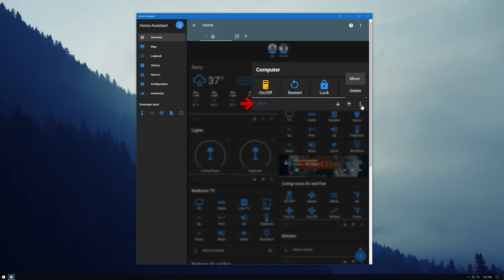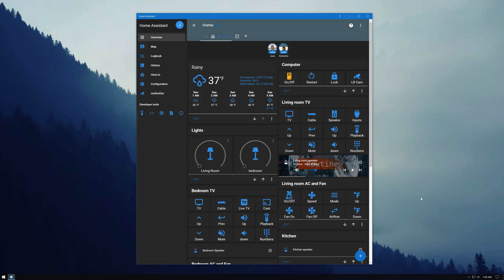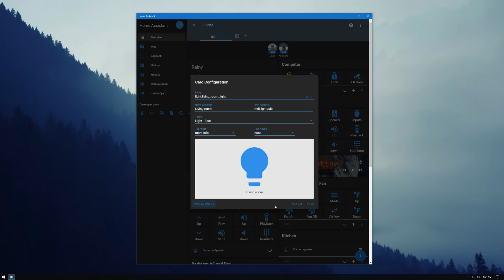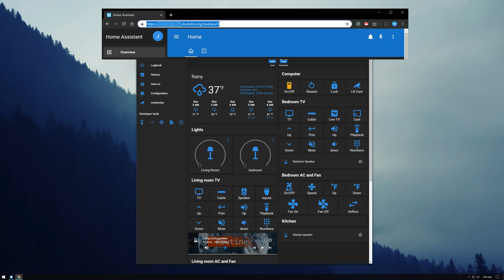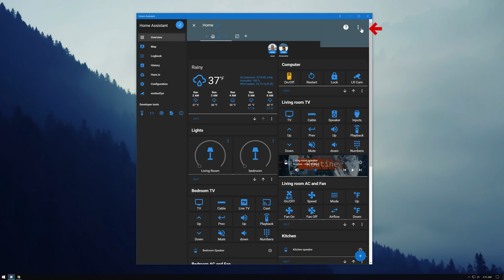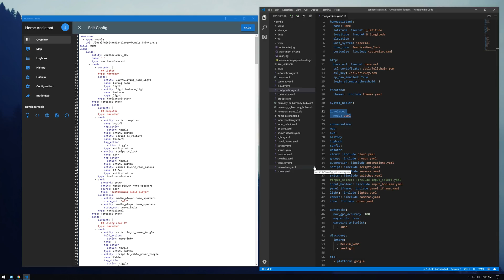Home Assistant new user interface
Today, I'm going to show you how to use the new UI editor. We’re going to set up a few cards so we can check the Card configuration window which includes a Live preview showing the card that is being configured. We’re also going to take a look at the included text editor in Home Assistant, and last but not least, I'm going to show you how to enable yaml mode so you can configure the Lovelace UI from any text editor.

MY GEAR
Lens 1
Lens 2
Mic 1
Mic 2

SOUNDTRACK
Song: Better Days by Lakey Inspired